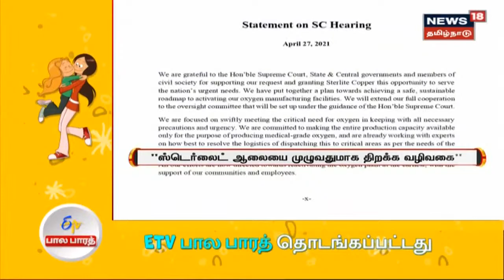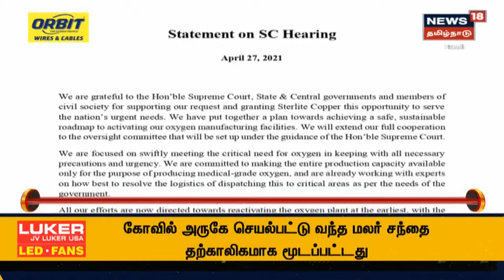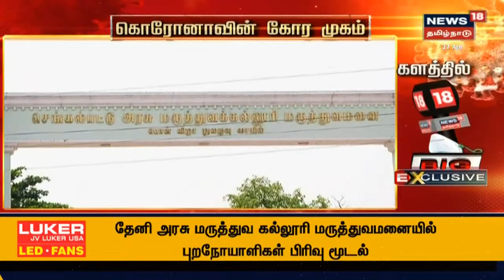Thoothukudi Sterlite | ஸ்டெர்லைட் ஆலையை திறக்க உச்ச நீதிமன்றம் அனுமதி | Oxygen Production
தூத்துக்குடி ஸ்டெர்லைட் ஆலையில் வேதாந்தா நிறுவனம் ஆக்சிஜனில் உற்பத்தி செய்ய உச்ச நீதிமன்றம் அனுமதி அளித்துள்ளது. எனினும் அங்கே உற்பத்தி செய்யப்படும் ஆக்சிஜனை மத்திய அரசுக்கு வழங்கவும் அதனை மாநிலங்களுக்கு பகிர்ந்தளிக்கவும் உச்ச நீதிமன்றம் உத்தரவிட்டுள்ளது. செய்திகளை துல்லியமாகவும் துரிதமாகவும் வழங்கும் தமிழகத்தின் முதன்மை செய்தி தொலைக்காட்சி உங்கள் நியூஸ் 18 தமிழ்நாடு.